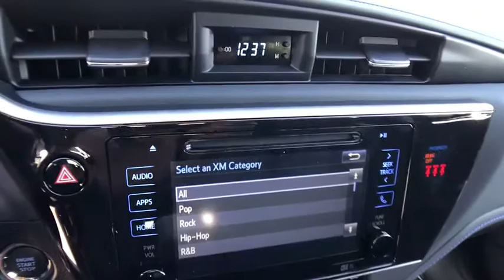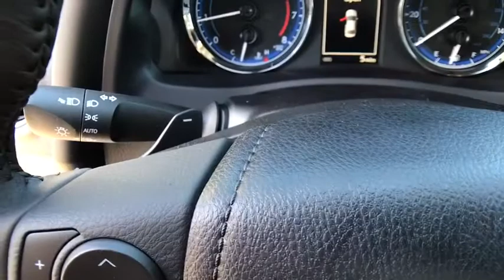2018 TOYOTA COROLLA Northern California, Redding, Sacramento, Red Bluff, Chico, CA JC975848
2018 TOYOTA COROLLA

250 E. Cypress Ave.

Heated Seats, Sunroof, NAV, RADIO: ENTUNE PREMIUM AUDIO W/INTEGRA... RADIO: ENTUNE PREMIUM AUDIO W/INTEGRATED NAVIGATION, Alloy Wheels. XSE trim, SUPER WHITE exterior and BLACK interior. FUEL EFFICIENT 35 MPG Hwy/28 MPG City! AND MORE!br /br /KEY FEATURES INCLUDEbr /Heated Driver Seat, Back-Up Camera, Keyless Start Rear Spoiler, Sunroof, Aluminum Wheels, Remote Trunk Release, Keyless Entry, Steering Wheel Controls, Child Safety Locks. br /br /OPTION PACKAGESbr /RADIO: ENTUNE PREMIUM AUDIO W/INTEGRATED NAVIGATION Entune Multimedia bundle (7 high resolution touch-screen w/split screen display, AM/FM CD player, 6 speakers, auxiliary audio jack, USB 2.0 port w/iPod connectivity and control, advanced voice recognition, hands-free phone capability, phone book access and music streaming via Bluetooth wireless technology), Siri Eyes Free, Enture App Suite, HD Radio, HD predictive traffic and doppler weather overlay, AM/FM cache radio, SiriusXM All Access Radio wth 3-month complimentary trial and Gracenotes album cover art. Toyota XSE with SUPER WHITE exterior and BLACK interior features a 4 Cylinder Engine with 132 HP at 6000 RPM*. br /br /EXPERTS ARE SAYINGbr /Great Gas Mileage: 35 MPG Hwy. br /br /BUY FROM AN AWARD WINNING DEALERbr /Our commitment to treating you in a neighborly fashion extends from our inventories and auto repair service to our no-frills, easy-to-comprehend auto financing. This comes not only in the form of car loans and leasing service for drivers from Redding, Chico, Red Bluff and Shasta Lake, but a tenacious spirit dedicated to getting the flexible terms you deserve. Please feel free to explore our entire site and see all of the products, services, and pre-buy car research we have to offer. br /br /Horsepower calculations based on trim engine configuration. Fuel economy calculations based on original manufacturer data for trim engine configuration. Please confirm the accuracy of the included equipment by calling us prior to purchase. br /